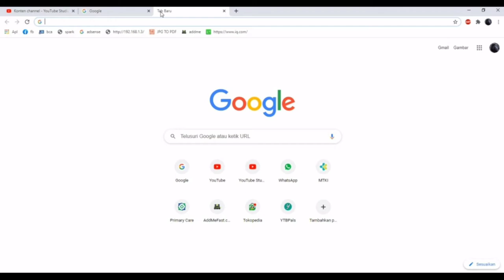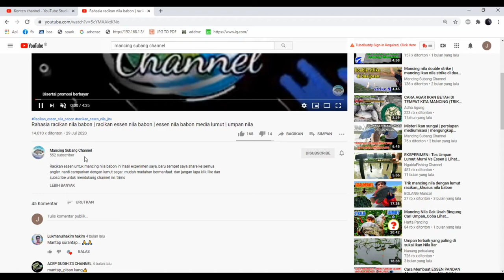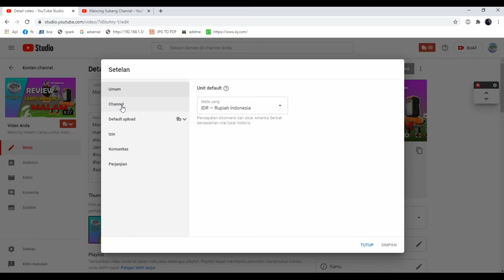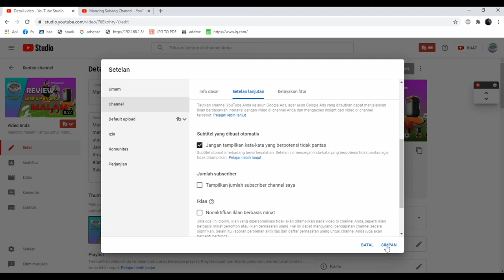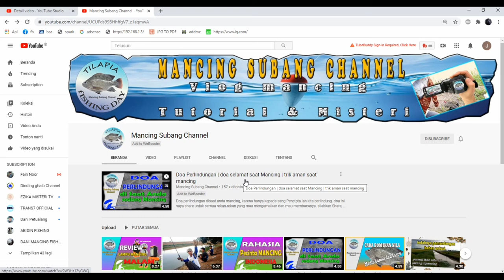Cara cepat sembunyikan subscribe | menyembunyikan jumlah subscribe